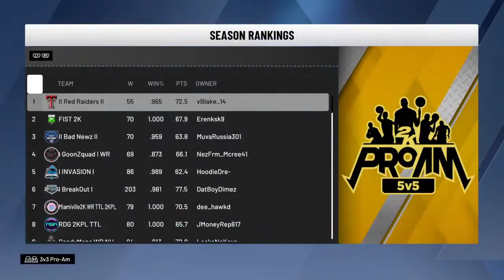LOCK DEMIGOD - GRINDING TO SS1 - BEST LOCKD BUILD!